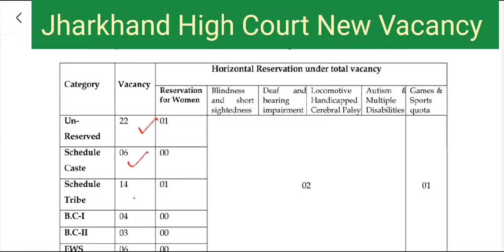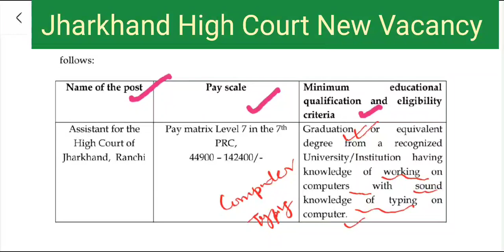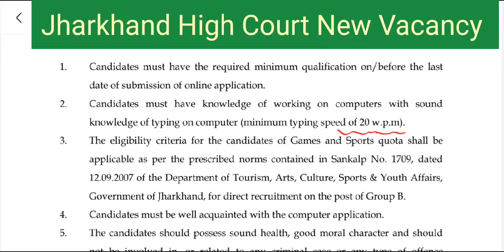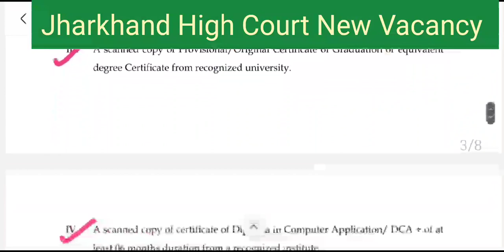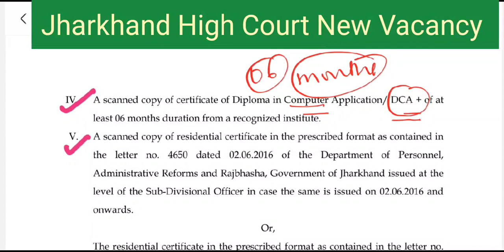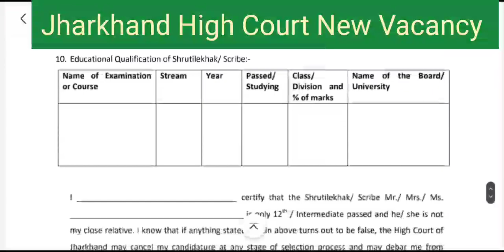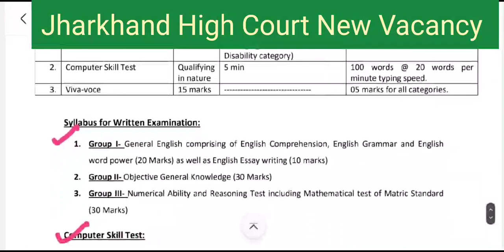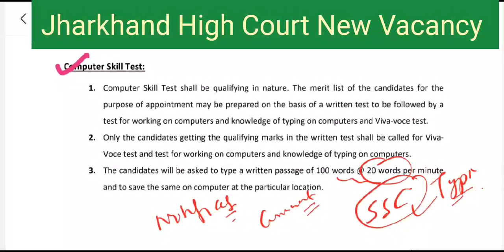Jharkhand High Court New Vacancy for Assistant 🔥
In This video I have discussed about vacancy released by high court of Jharkhand for the post of assistant.
Jharkhand High Court released vacancy of assistant in which total vacancy's are 55,
Jharkhand High Court vacancy eligibility criteria is graduation and minimum age criteria is 21 years.
Jharkhand High Court vacancy needs a computer certificate of minimum 6 month in diploma in computer application aur DCA Plus.

Writing speed for typing test for Jharkhand High Court vecancy age 20 words per minute for 5 minutes that means you will have to type 100 words in 5 minutes.
Written test in Jharkhand High Court assistant examination total 90 marks question will be given and minimum qualifying marks for unreserved category WS and OBC is 40% and stnsc needs 30% marks.

For more information was the complete video and if you have any doubt regarding Jharkhand High Court vecancy comment on the comment box.